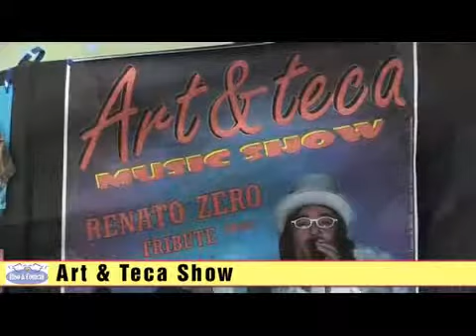Art and Teca Show